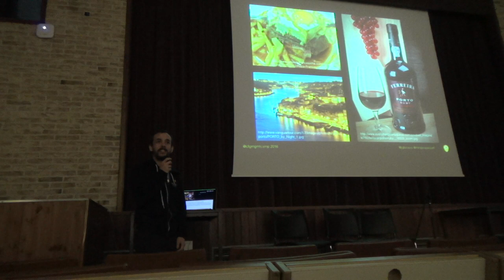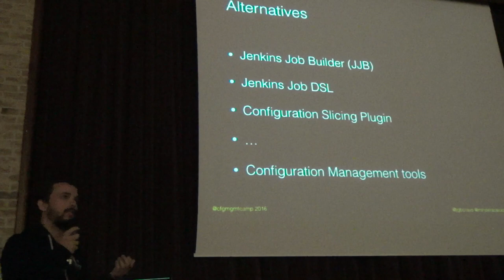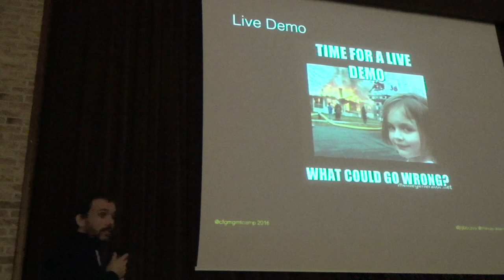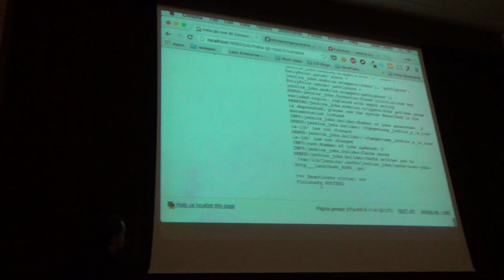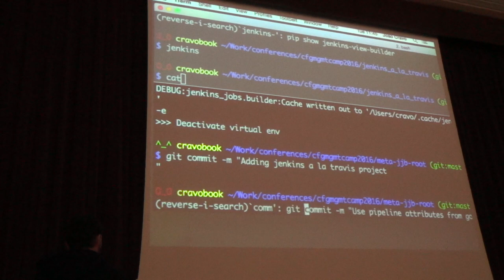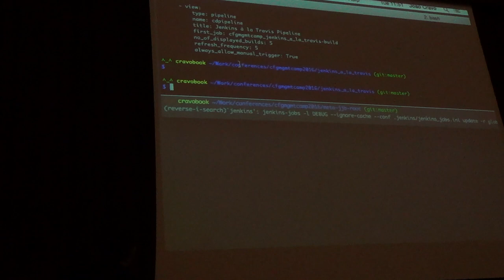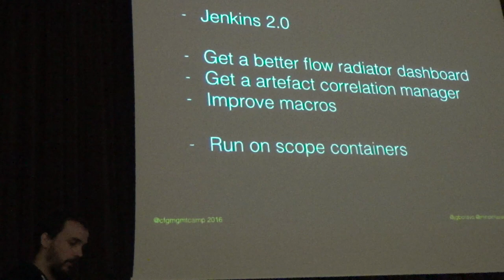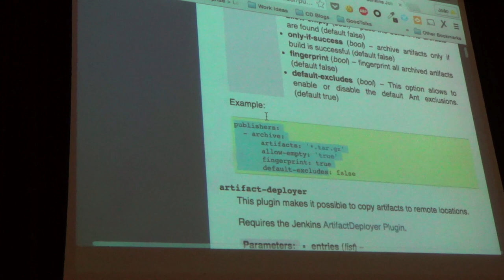Jenkins à la Travis - João Cravo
"A lot of people use Jenkins, it’s probably the most used CI tool for private use. It's robust, versatile and not at all complex to use. However it lacks job management usability at scale. When you have to deal with more than 10 jobs, it starts to be a boring and error prone task. What about using the same strategy that new CI tools are using? Like Travis for instance. Wouldn’t it be fantastic if we had a file in our code repository that Jenkins could recognise and execute jobs accordingly? I'm proposing a different way of using Jenkins. Using an open source tool called Jenkins Job Builder and by 'eating our own dog food', I will share a versionable, modular and easy way of managing your Jenkins jobs. This enables you to configure not only CI but also CD with just a YAML file."

About Joao
"João Cravo is a DevOps enthusiastic, working at the moment at Mindera, a Portuguese startup. In the last 3 years he have been committed to helping some companies like Betfair and TVG to embrace Continuous Delivery, improving their release process. He's an active contributor to some open source projects like Chef-Provisioning and Jenkins Job Builder. In his free time, he loves to play Board Games, do sports or just trolling his friends."